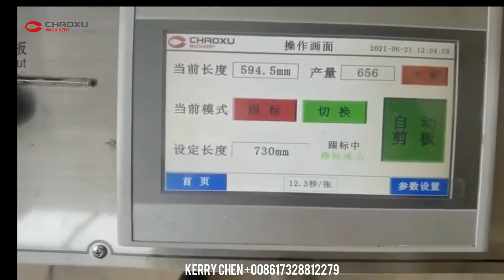Step No.1 Plastic Luggage | How It's Made?